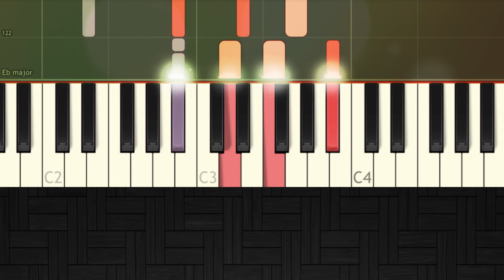Back To You - Louis Tomlinson ft. Bebe Rexha - Easy SLOW Piano Tutorial